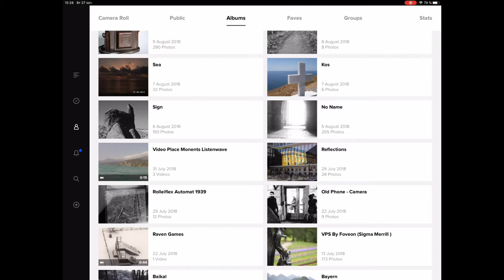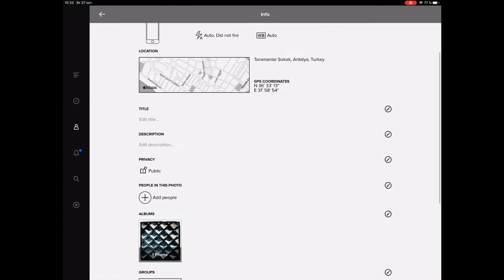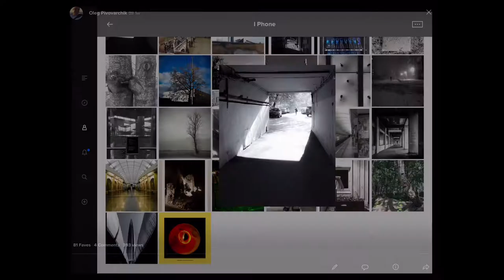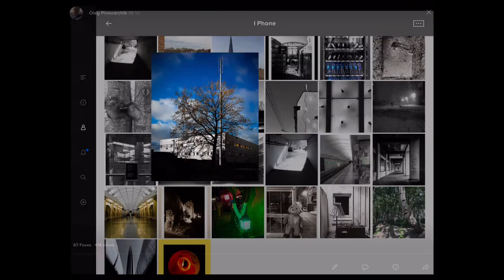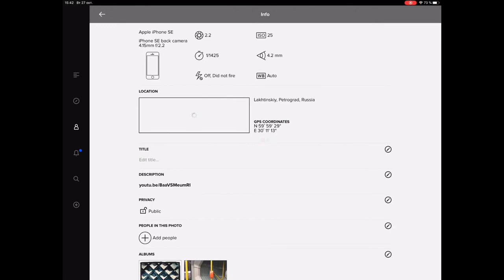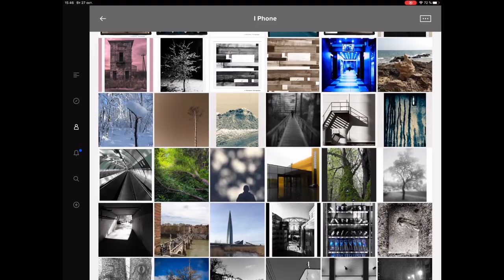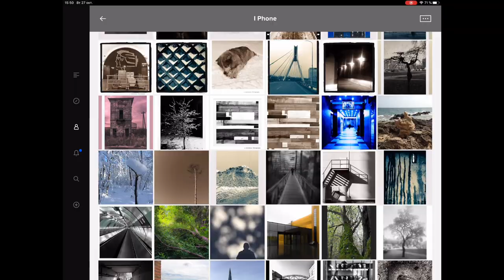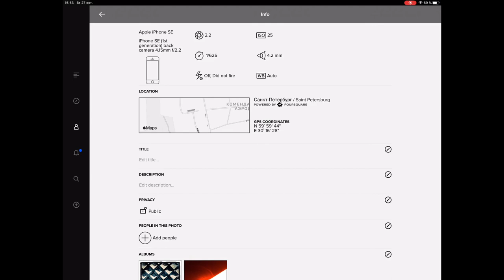Мобильная 📱фотография 📷 что где когда с Фовеонычем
Видео для тех,кто хочет посмотреть на что Фовеоныч снимал кроме фотоаппарата в период с 2007 по 2020.
Где не получается обойтись камерой ? 2:42.
Почему бывает эффективнее иногда использовать телефон или планшет? 4:12
Как IPad сумел выполнить фотографии в Ватикане? 3:10.
Аэропорт-место для Арта 9:00.
Ночной стрит в Аланье 4:37.
Переезд ночью -как арт 5:30
Потолок и торговый центр в Сиде 10:00
Как строить ракурс на Iphone с помощью газа ? 20:40.
Дерево -скульптура 21:00.
Какие телефоны Nokia могли снять Art ? 1:30.
Как оплавленный фонарь превращается в Арт объект? 25:20
Что можно увидеть в метро и через забор ?
Главное место в Риме через IPAD 15:10.
Пейзаж в лахте 16:55
Траволатор 17:19
Коллаж в стиле Урбан 17:55
Моя первая фотография в Explore Flickr 19:10
Когда цифровая камера не может помочь вам сделать классный кадр?7:28.
Что можно со всем этим делать во Flickr в 2020 году? 8:10.
Паттарны со снегом 22:14
Японский стиль 22:00
Красное и белое 23:00
Я рад видеть Вас на моем канале.Канал об Искусстве Фотогафии .Время и место выбирает Фовеоныч.
✨Finding the observer, comes awareness!✨

正义